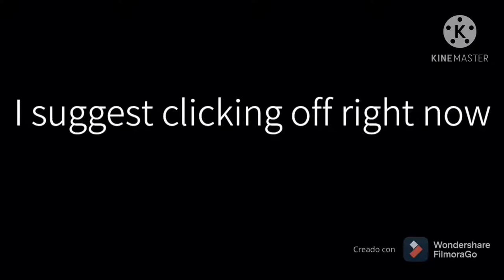Why is ceris scared